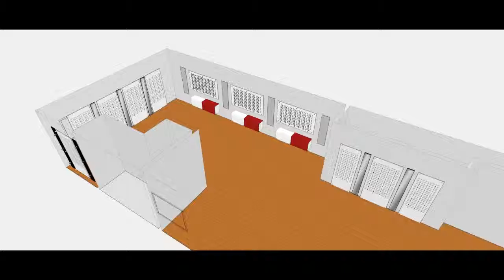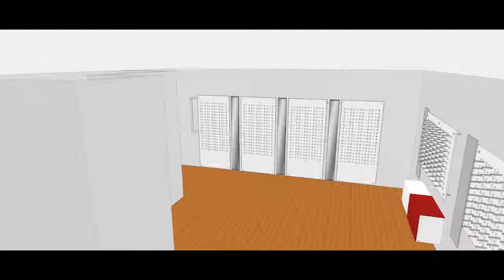Calvin 2nd floor by CNS Frame Displays